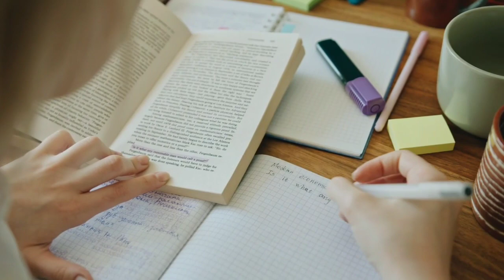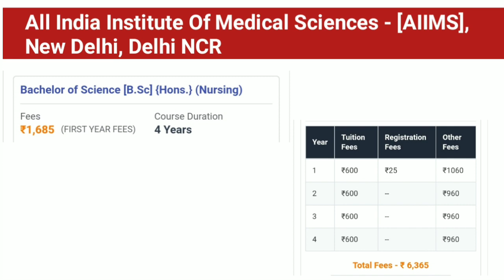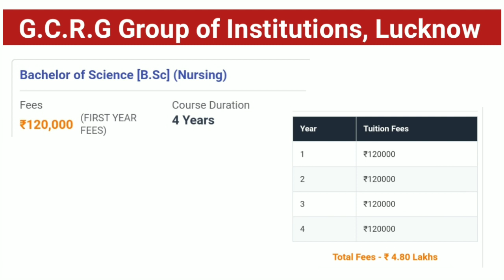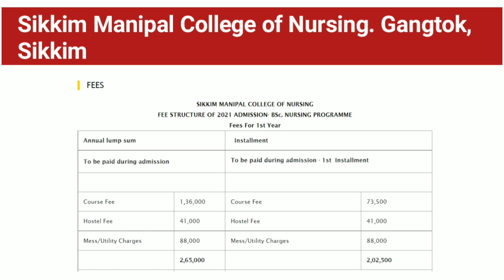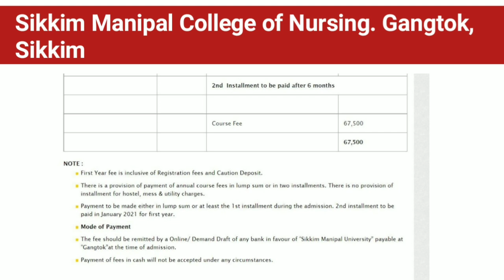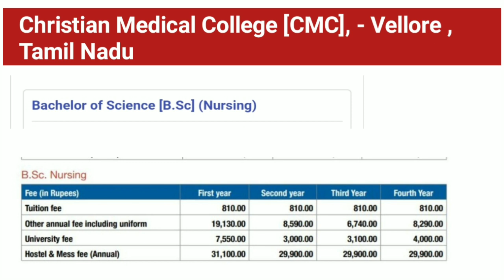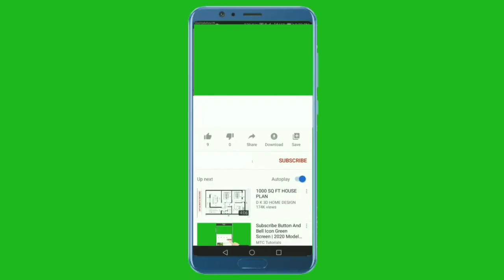BSc Nursing Fees in Govt College | BSc Nursing Course Fees in Private College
Agar aap BSc Nursing karna chahte hain aur fees ke baare mein janna chahte hain, toh yeh video aapke liye hai! Is video mein hum discuss karenge BSc Nursing Fees in Govt College, BSc Nursing Course Fees in Private College, aur BSc Nursing Fees ke baare mein. Aapko milega ek clear idea ki government aur private colleges mein nursing ki fees kya hoti hai aur kaise aap apni college selection aur fees structure ke baare mein decision le sakte hain. Dekhiye yeh video aur apni nursing career ki planning ko simplify kariye!

Helpful Links:
📘 Jeetna Hai Toh Jid Karo